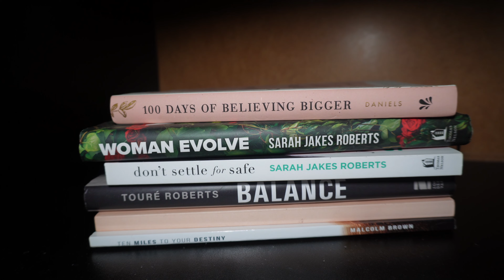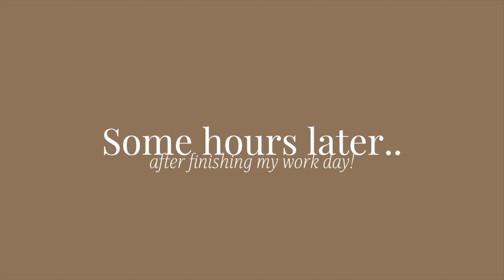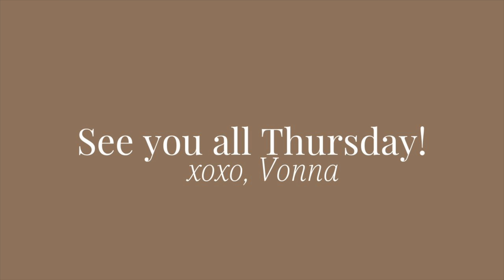INTENTIONALLY ACTING LIKE THE WOMAN I WANT TO BECOME: Creating healthy habits & goals | VONNAJOI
Hey Mamas!

I hope you enjoyed today’s video. Your habits are EVERYTHING so I hope this video inspires you to continue those healthy habits even when it gets tough! Make sure to hit my bell if you’re new to stay updated on my weekly content.

Chapters:
0:00- 0:17 Intro
0:18- 1:29 Daily Devotion Journaling
1:30 - 2:45 Breakfast
2:46 - 7:44 Chatting
7:45 - 10:48 Gym
10:49 - 12:07 Shower
12:08 - 12:24 Meal Prepping
12:25 - 15:21 Outro

F  A  Q:
Age: 29
Kids: Maverick (4) Mason (7 months)
Vlog camera
Location: Chicago South Suburbs